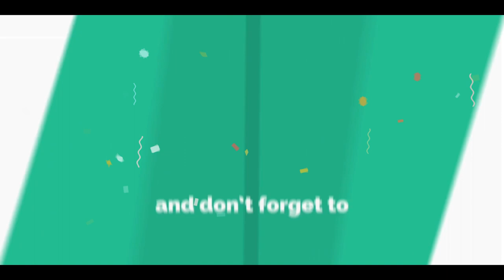Soft Orange Cookies | എളുപ്പത്തിൽ ഓറഞ്ച് കുക്കീസ്‌ ഉണ്ടാക്കാം | Easy orange cookies | Melt in mouth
We love Oranges! why not turn them into cookies without using essence ? Smells so nice & super delicious! Try it out!

Ingredients

Maida : 1 cup
Baking powder : 1 teaspoon
Sugar : 1/2 cup
Butter : 70 grams ( unsalted)
Egg : 1
Orange juice : 2 tablespoon
Orange zest : 1/2 teaspoon
Orange food colour ( optional)